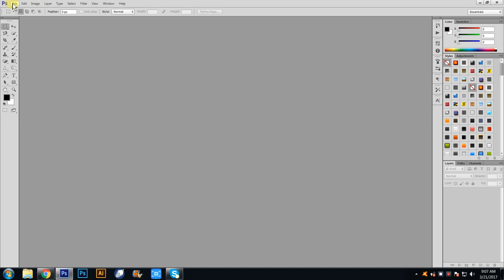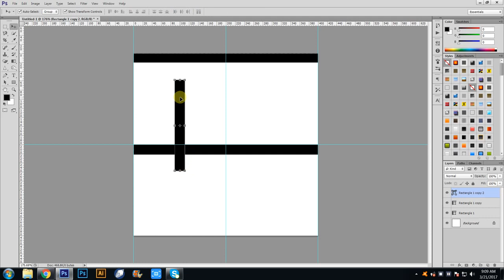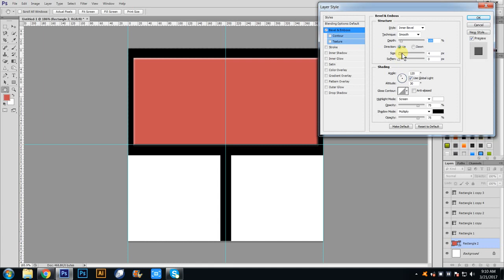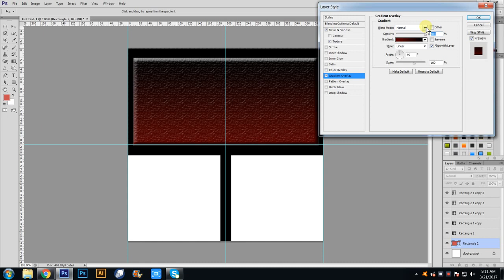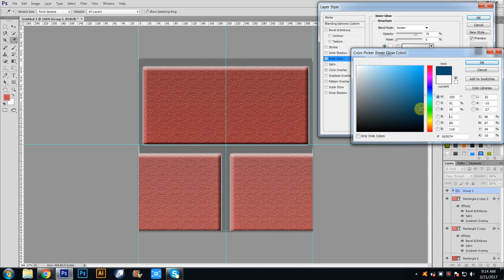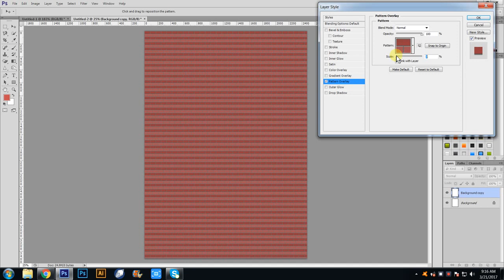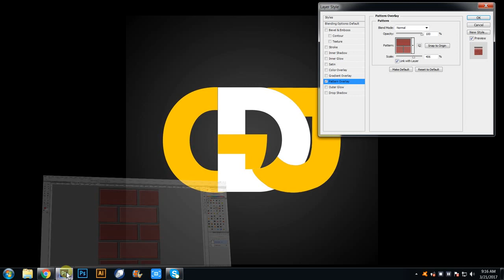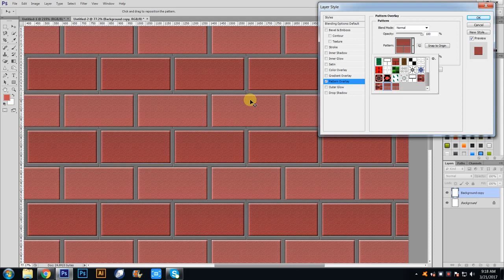Photoshop Tutorial | How to Make a Brick Pattern in Photoshop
how to make simple brick pattern in adobe photoshop cs6..